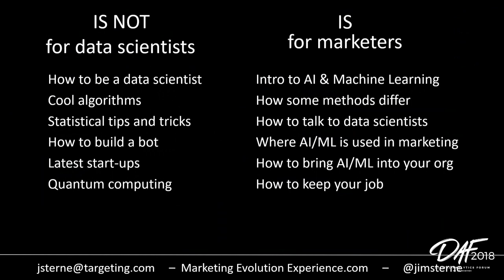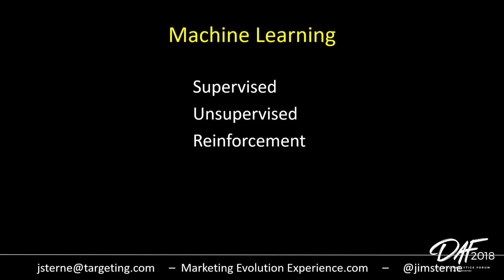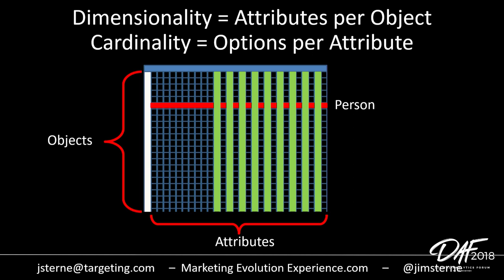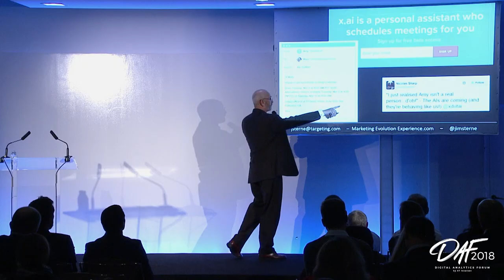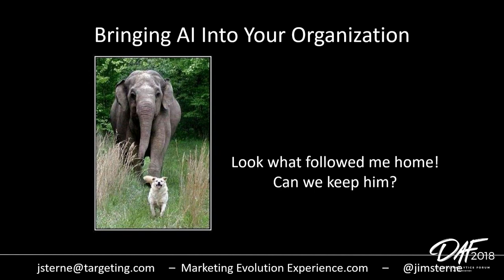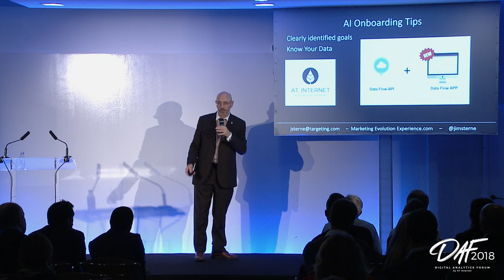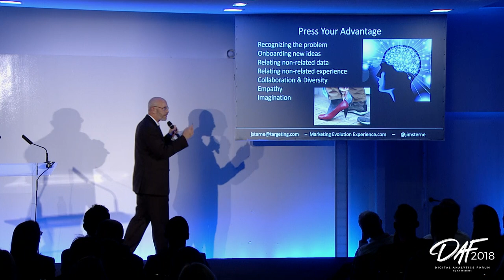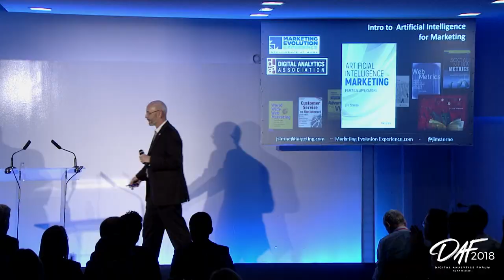Machine Learning in Marketing - Jim Sterne @ Digital Analytics Forum 2018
How are AI and Machine Learning reinventing marketing strategies? And how can marketers tangibly make the most of the latest innovations in Data Science?

In his keynote on "Machine Learning in Marketing", Jim shows how emerging technologies are impacting marketing strategies. He provides the keys for both marketers and analysts to making the most of the latest innovations in data science.

Jim Sterne is a prominent expert and true pioneer in digital analytics, Jim founded international events like the eMetrics Summit and the Media Analytics Summit and was named one of the 50 most influential people in digital marketing by Revolution (the UK’s premier interactive marketing magazine).